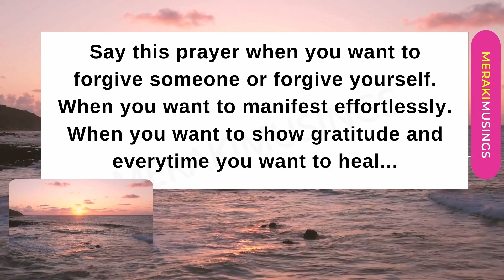Say This Prayer... Inspiration || MerakiMusings prayer 💝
Say This Prayer... Inspiration || MerakiMusings

What is Ho'oponopono?

Just Relax! You will never miss this. Do this and manifest anything effortlessly while you sleep -  🥰 💝 MerakiMusings || Just 17 seconds and you're there 😊

Remember this while Manifesting .Choose Celebration! Grow and Choose Joy. You're meant to see this! Everything is always working out for you!  I am so glad this video reaches you!
 You are exactly where you need to be! I hope this video finds you at the right time! Appreciate Yourself. You're Amazing The Way YOU ARE! Sending Lots of Love...
Give your worries and everything to God, start your day with powerful motivational quotes, thoughts, affirmations, words of wisdom, and channeled messages from God!

Infinite Gratitude and much Love always. May you and your loved ones, family, friends be safe, secure, and protected. Thank You Thank You Thank You! 😇🌈🦋🙏🕉️ - Team MerakiMusings